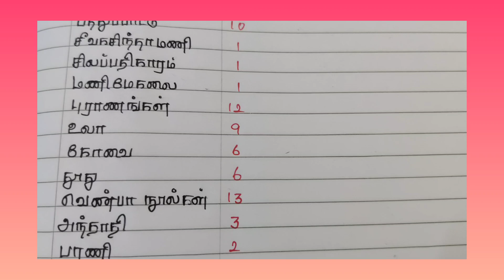ஒரு மதிப்பெண் உறுதி உப்பு உ.வே.சா குறிப்புகள்✨Gr1 Gr2 Gr4 2024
Hello friends,
current affairs
Daily schedule

                          Thank u 🙏🙏